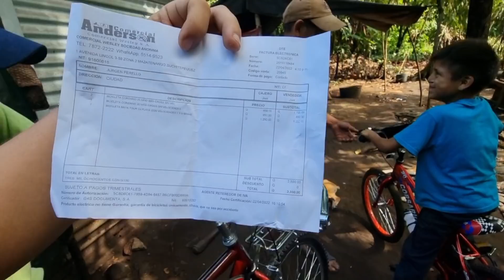Don MIGUEL quisiera pero NO PUEDE darle este CARIÑO a sus HIJOS.